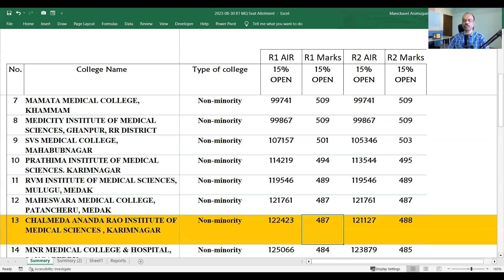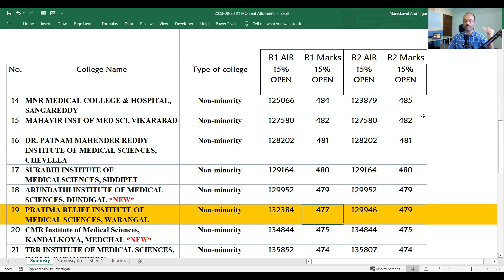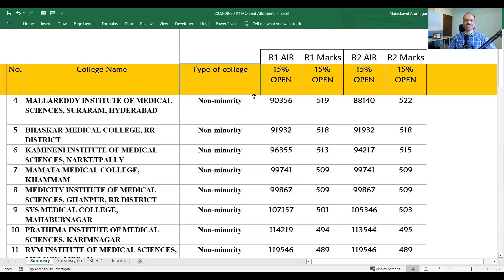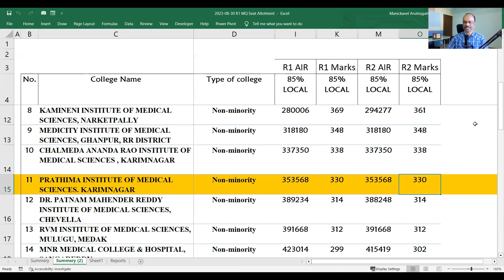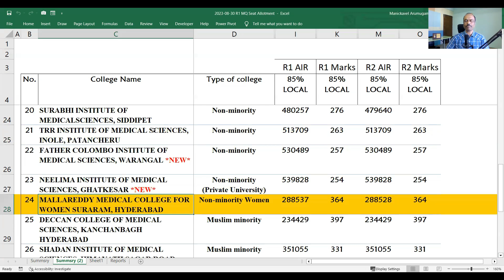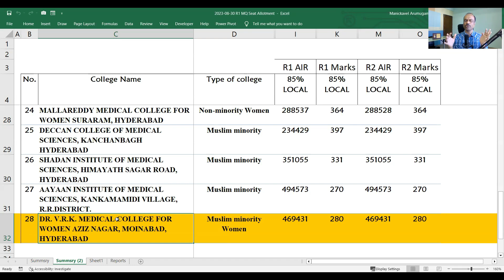Telangana MBBS Management Quota Round 2 Cutoff 2023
In this video, we will look at the round 2 cutoff marks for management quota seats in Telangana private self-financing medical colleges. We will look at the cutoff for Muslim minority colleges and non-minority colleges. I will also highlight the women only colleges in Telangana and their cutoff NEET score. We also compare the cutoff marks in Round 1 and how much it has dropped in Round 2.